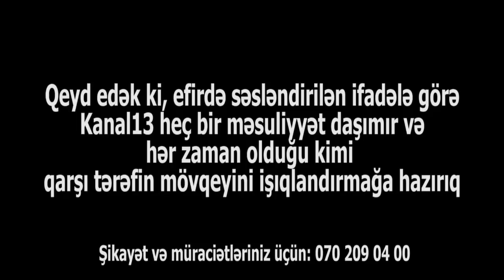"Heydər Əliyevin hədiyyə etdiyi torpaqları 20 manata satırlar"-Niyətulla Əzizov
1987-ci ildə Çernobildə xidmət etmiş və orda baş verən hadisələrdən sonra əlillik statusu almış bir qrup sakin Kanal13-ə müraciət edib. Onlar bildirirlər ki, əlilliklərinə görə keçmiş prezident Heydər Əliyev sakinlərə torpaq sahəsi bağışlayıb amma sakinlər iddia edir ki,  Mingəçevir Şəhəri İcra Hakimiyyəti onları evlə təmin etməyib.